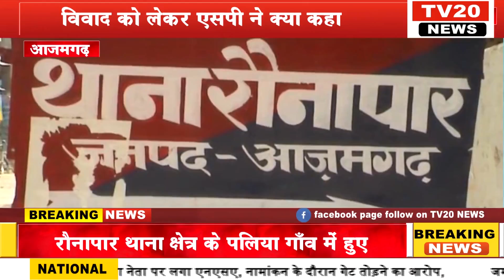TV20 NEWS पर 30/06/2021 की दोपहर तक की अपने शहर की तमाम खबरे देखें सरपट अंदाज में...